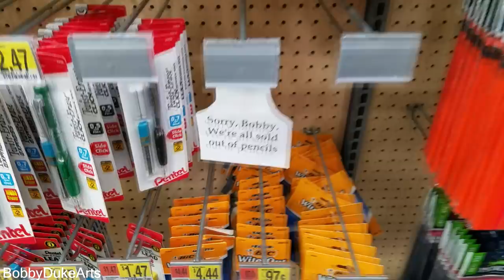I carve the Master Sword from a pen-seal (Lead-gend of Zelda)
The sword was carved from a normal carpenters pencil and measures 1.12 inches or 2.85 centimeters in length.
I had so much fun making this video and I cant believe I didn't break it!
 I hope you like it my Dukeys.   Be excellent to each-other.

A special thanks to my little brother Jackson for helping me with camera work